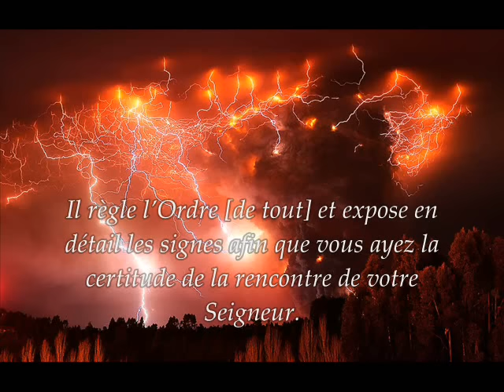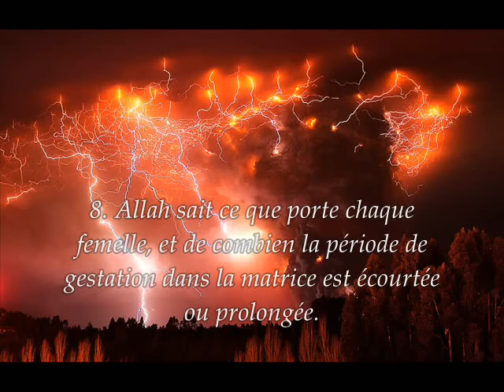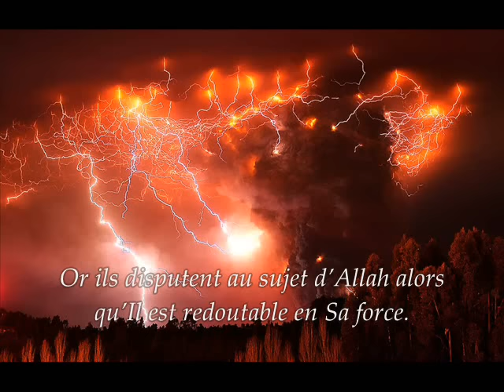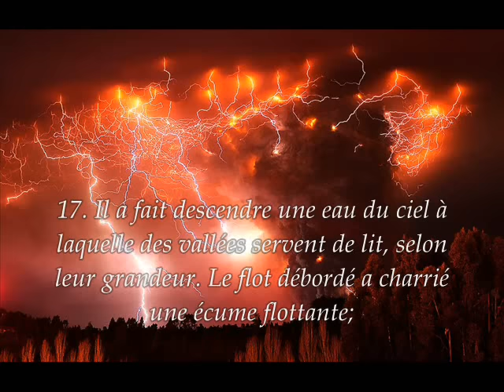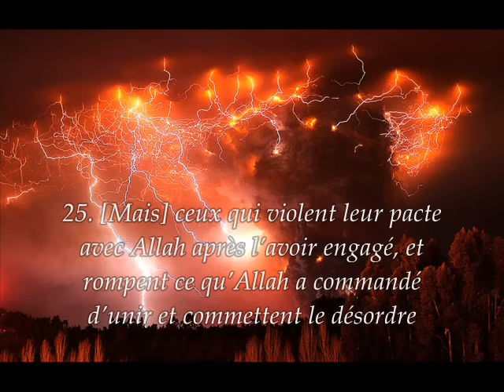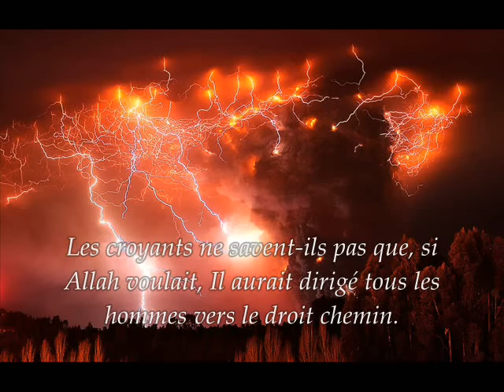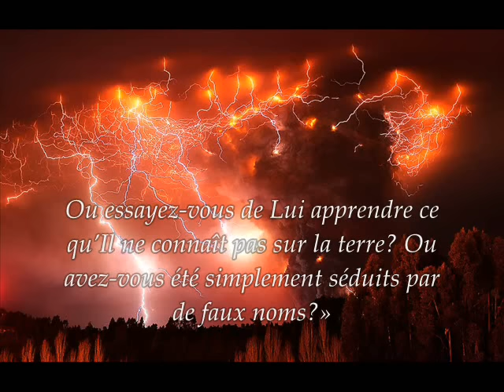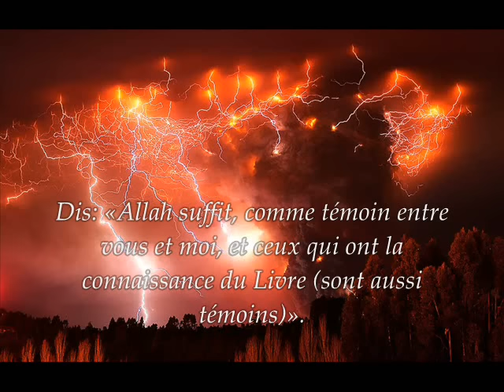Sourate 13. Le Tonnerre (Ar-Ra'd) / Récitation en VO & Traduction en Français par Saad Al-Ghamidi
Coran, Sourate 13, Le Tonnerre (Ar-Ra'd), traduction en français; Pour les frères et sœurs musulmans qui ne comprennent pas l'arabe.

Invocation lorsqu'on entend le tonnerre.

Lorsqu'on entend le tonnerre, il est recommandé de dire :

سُبْحَانَ الذِي يُسَبِّحُ الرَعْدُ بِحَمْدِهِ وَالمَلائِكَةُ مِنْ خِيفَتِه

(soubhana l-ladhi yousabbihou r-ra^dou bihamdihi wa l-mala'ikatou min khifatih)

ce qui signifie : « Gloire et pureté à Celui dont le tonnerre Le glorifie par sa louange et aussi les Anges sous l'effet de sa crainte. »